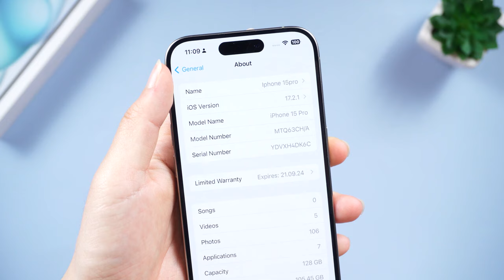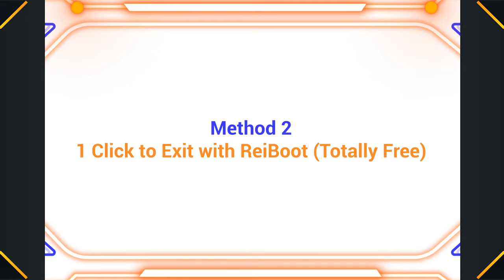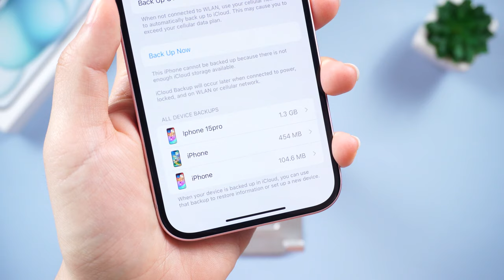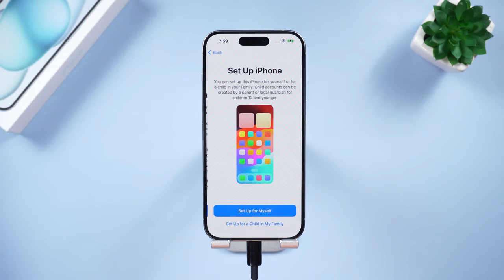5 Formas| cómo solucionar 2024🤠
👉🏼 ¿Te ha aparecido el error en tu iPhone y no sabes cómo resolverlo? En este artículo te mostramos 5 métodos efectivos para solucionar este problema

ReiBoot es la mejor herramienta para entrar y salir del modo de recuperación del iPhone de forma gratuita, además de ser un potente reparador de sistema para iOS 16. Con esta solución todo-en-uno podrás ingresar o salir libremente del modo de restauración de iPhone con un solo click, así como reparar más de 150 problemas comunes de iOS como pantalla congelada, reinicios espontáneos y más.

0:00 Introducción
00:50 Forma 1: Reiniciar Forzadamente
01:15 Forma 2: 1 clic para salir com ReiBoot (totalmente gratuito)
01:39 Forma 3: consertar com o iTunes
02:18 Forma 4: reparo do sistema iOS (sem perda de dados)
02:54 Forma 5: Reparo Profundo com ReiBoot

💡 *Guía de texto de cómo solucionar
*Reiniciar Forzadamente el iPhone*
1. **Para iPhone 8 o posterior:**
   - Presiona y suelta el botón de volumen arriba.
   - Presiona y suelta el botón de volumen abajo.
   - Mantén presionado el botón lateral hasta que aparezca el logo de Apple.
   ⚠️ **Nota:** Si fallas, puedes intentar usar una herramienta llamada "Reboot."
*Usar Reboot*
1. **Conecta tu iPhone a una PC o Mac.**
2. **Abre Reboot.**
3. **Selecciona la opción de "Salir del modo de recuperación".**
4. **Espera a que el proceso termine.**
   ⚠️ **Nota:** Descarga el enlace proporcionado para usar Reboot.
*Usar iTunes*
1. **Conecta tu iPhone a una PC o Mac con cable USB.**
2. **Abre iTunes.**
3. **Si iTunes muestra el mensaje de que el iPhone requiere restauración o actualización, selecciona "Actualizar" para evitar perder datos.**
4. **Espera a que se complete la actualización.**
   ⚠️ **Nota:** Si tienes problemas, usa la herramienta "Reboot" para reparar el firmware.
*Reparación Profunda*
1. **Haz una copia de seguridad de tu iPhone.**
2. **Descarga el software necesario.**
3. **Inicia el proceso de reparación profunda desde el software.**
4. **No desconectes tu iPhone durante el proceso.**
   ⚠️ **Nota:** Este proceso puede tardar, pero debería restaurar tu iPhone a la normalidad.